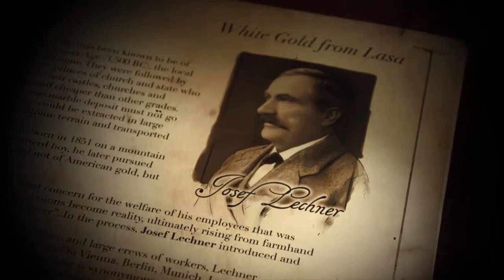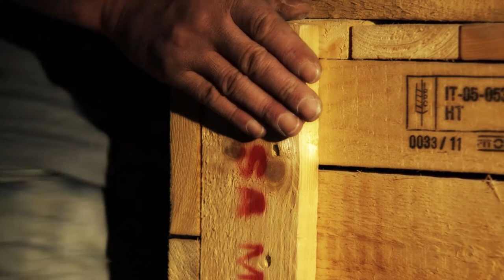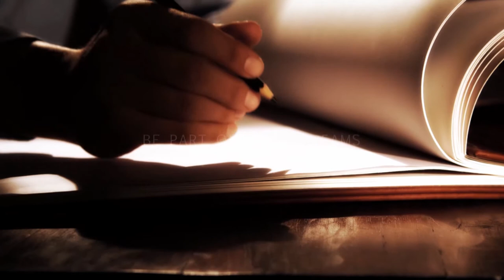Lasa Marmo - Written in Stone: In Stein geschrieben (in deutscher Sprache)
Unter Milliarden Tonnen Gestein an der Nordostflanke der Südtiroler Ortlergruppe verbirgt sich im Bergmassiv der Jennwand ein unermesslicher Vorrat des reinsten Marmors, den es auf unserem Planeten gibt: Laaser Marmor. Bereits vor über 130 Jahren trieben kühne Pioniere Stollen ins Innere des Berges. Ende des 19. Jahrhunderts entstand unter dem Marmorpionier und Visionär Josef Lechner ein neuer Abbaubetrieb, welcher den wirtschaftlichen Aufstieg des Ortes begründete. Bereits zu dieser Zeit wurde der Laaser Marmor in die ganze Welt exportiert. Seit jeher ist der der weiße Laaser Marmor ein Symbol für Hoffnung und den ungebrochenen Glauben auf das Leben. 2011 hat die New Yorker Port Authority entschieden die neue U-Bahnstation am Ground Zero in Laaser Marmor erstrahlen zu lassen. Dies ist einer der größten Aufträge in der Firmengeschichte der Laaser Marmorindustrie. Rund 70.000 Teile mit über 4.000 Tonnen Gewicht werden bis zur Fertigstellung des Baugroßprojektes in über 300 Seecontainern nach Übersee verschifft. 40.000 Quadratmeter Wand- und Bodenbelege sind zu verarbeiten. So werden selbst an einem der dramatischsten Orte der jüngsten Geschichte Schönheit und Anmut erblühen und diesem Ort den Schrecken seiner zerstörerischen Macht nehmen. Corporate Movie für die Lasa Marmo GmbH (2014) – Powerstation Studios (Klemens Werner), Deutschland